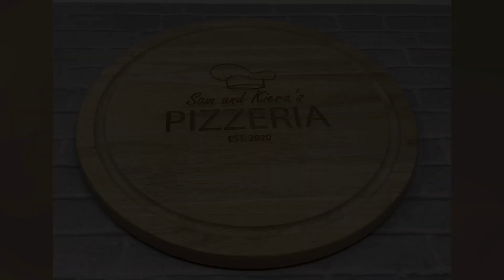Personalised 30cm Round Pizza Sharing Board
Visit www. rutherfordsgifts.co.uk for our full range of personalised gifts to suit any ocassion